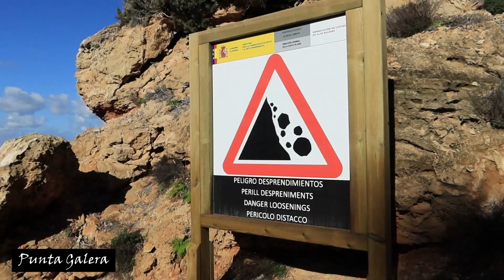Ibizas schönste Strände: Punta Galera (Westküste)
Die Punta Galera ist eine felsige Landspitze, die sich an der Westküste Ibizas am nördlichen Stadtrand von San Antonio befindet. Die Gegend eignet sich ganz besonders für Sonnenanbeter, Adrenalin-Junkies und Naturliebhaber, denn die Punta Galera bildet eine der einzigartigsten Landschaften der ibizenkischen Küste. Das Cap ist umgeben von erstaunlichen Klippen und Hügeln, die einen beispiellosen Blick auf das glitzernde Meer eröffnen. Ein Felsabschnitt führt in Form eines Stegs meterweit ins Wasser und begeistert im Sommer Einheimische und Touristen. Rund um den kleinen Strand haben sich natürliche Felsplattformen gebildet, auf denen die Badegäste ihre Handtücher ausbreiten oder von denen sie ins Meer springen. Punta Galera bietet aufgrund der natürlichen Umgebung viel Privatsphäre, weshalb hier zahlreiche Menschen zum Nacktbaden herkommen. GOOGLE MAPS

HIER können Sie Ibiza-Strände-Buch von der IBIZA KURIER-Chefredakteurin Friederike Diestel (“Ibizas schönste Strände - Alles, was man für einen gelungenen Ausflug ans Meer wissen muss”) auf AMAZON bestellen

Sie möchten mal reinschnuppern? Drei Zeitungsausgaben KOSTENFREI zum Probelesen hier herunterladen

Ihnen gefallen unsere Beiträge und Videos? Dann freuen wir uns über Ihre Unterstützung! Hier geht es zur Redaktionskaffeekasse

Lokale Politik, Wirtschaft, Kultur und Events - in der Lokalzeitung für Ibiza und Formentera in deutscher Sprache finden Sie aktuelle und unabhängige Berichterstattung über die Pityusen mit interessanten Nachrichten, Artikeln, Interviews und Reportagen. Im IBIZA KURIER finden Sie nicht nur nützliche Tipps, Ratgeber-Infos zu den Themen Immobilien, Business oder Investment, sondern auch aktuelle Übersichten über Strände, die besten Restaurants, Bars und Diskotheken sowie Ausgeh- und Literatur-Tipps, Lifestyle, Mode, Wellness und Gesundheit, Kunst-Events und Sehenswürdigkeiten. Nicht nur deutsche Kunden sind unsere Leser, sondern ebenfalls viele Österreicher sowie die am stärksten wachsenden Leser-Segmente: Schweizer und Holländer. Nicht außer Acht zu lassen ist das rasante Wachstum des Vertriebs der Online-Zeitung, der seit März 2020 über 400% an Zuwachs gewinnen konnte.

Sie möchten den die Zeitung PROBELESEN? Drei IK-Zeitungsausgaben KOSTENFREI hier herunterladen (PDF)